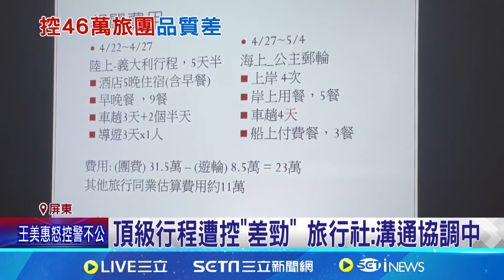控花46萬歐洲行沒熱水.被丟包! 雅典古蹟衛城自由行僅12分鐘 團員控"被丟包" 頂級行程遭控"差勁" 旅行社:溝通協調中│記者 朱俊傑 朱怡蓉│【國際局勢】20240517│三立iNEWS